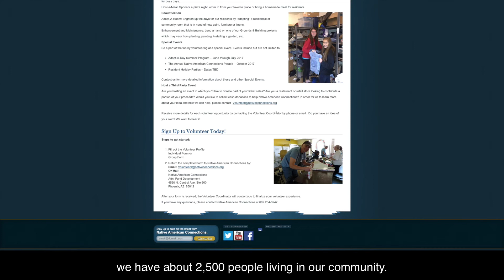In the Community | Native American Connections